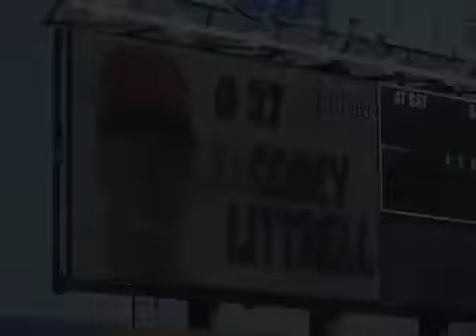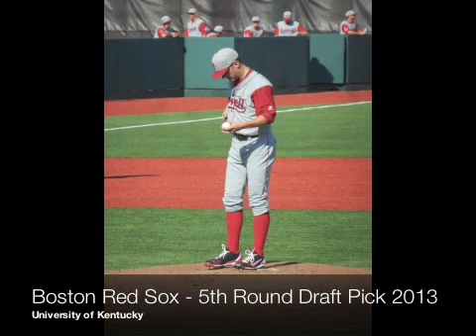Corey Littrell - Pro Debut in Brooklyn - 7/7/13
Corey Littrell, former University of Kentucky LHP and 2013 5th round draft pick for the Boston Red Sox, made his pro debut with the Lowell Spinners in Brooklyn, NY on Sunday, July 7, 2013. I hope you all enjoy this video of his debut as much as I enjoyed being there to see it.

I had someone let me know that my last video of this wasn't working on their phone so I'm trying a different version.